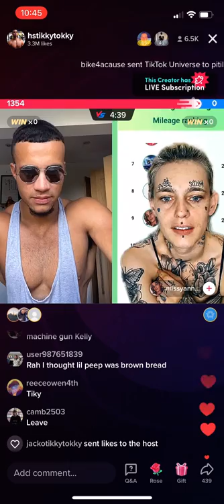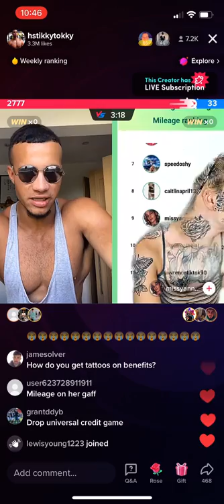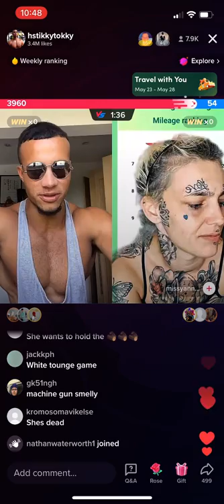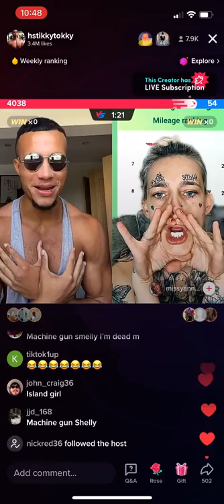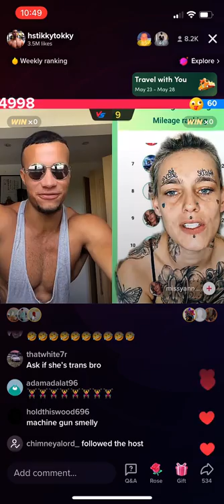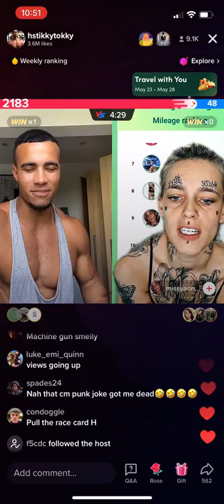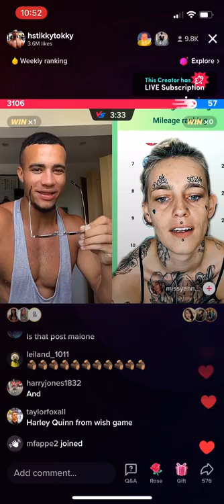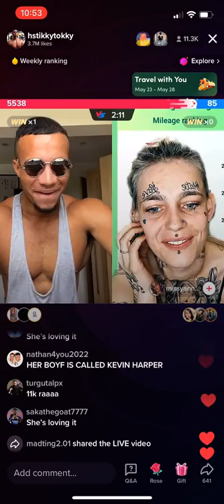HStikkytokky drops game on mad emo bf gets as mad af so jokes